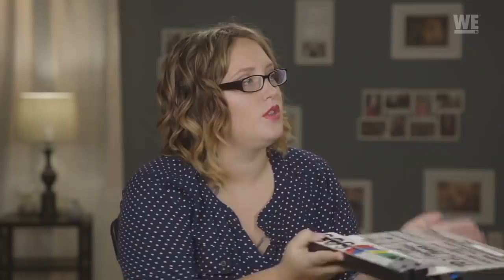Pumpkin’s Weight-Loss Transformation Is Seriously Turning Heads!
Mama June's Daughter, Lauryn Shannon Efird, who is more famously known as 'Pumpkin' has always been the chubby girl under the shadow of her more popular and charismatic younger sister Alana ‘Honey Boo Boo’. But thanks to her recent transformation, people are taking notice of her and she is seriously turning heads everywhere she goes. This is the stunning weight-loss journey of Lauryn 'Pumpkin' Efird!